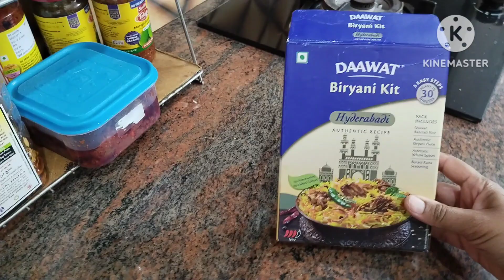Sunday vlog/daawath biriyani 😋చేసాను, //అనుకున్నది ఒక్కటి, అయినది ఒక్కటి./🤫/Heaven At Home.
Sunday vlog/ daawath biriyani 😋చేసాను, //అనుకున్నది ఒకటీ, అయినది ఒకటి./🤫/Heaven At Home..చేసాను, //అనుకున్నది ఒకటీ, అయినది ఒకటి./🤫/Heaven At Home..
Hello friends.
in this video I share my Sunday routine vlog. in this video, I'm prepared daawath biriyani, and we spend time with my kid. it's a completely family time.

Please watch full vlog. if you like this video...

-Deena❤️